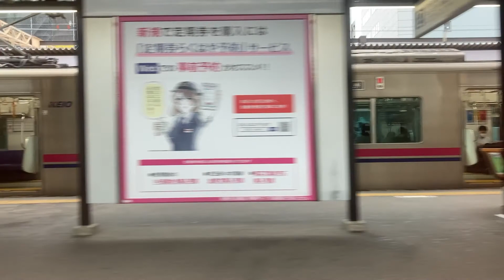笹塚から明大前の景色〜京王線に乗って2021.5.21